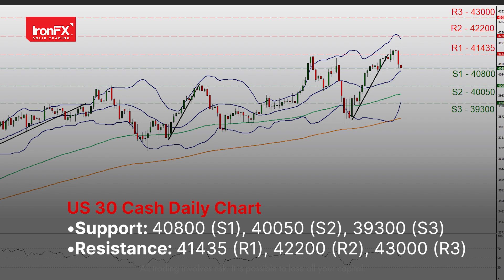BoC interest rate decision under the market's watch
The USD edged higher yesterday and attention turns towards July’s JOLTS Job openings.

Market focus to be placed on BoC’s interest rate decision today.

The release of Australia’s July trade data could shake the Aussie in tomorrow’s Asian session.

US stock markets had a marked selloff yesterday as growth concerns, NVIDIA weigh.

Oil prices tumbled yesterday as demand concerns magnified. Gold price edged lower as the USD edged higher.